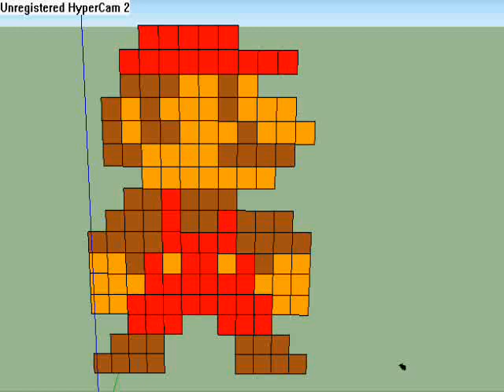bowser eats a miny mushroom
Bad idea bowser.